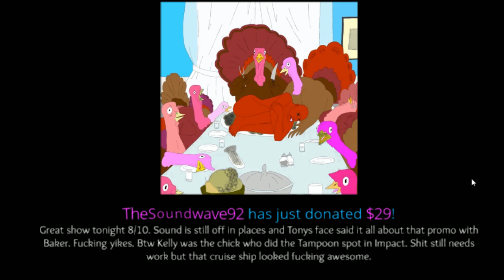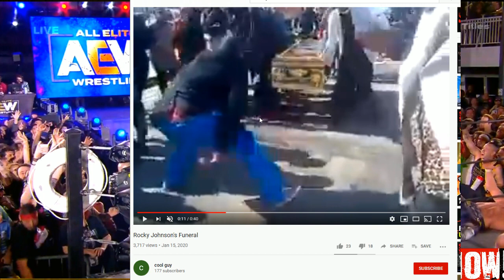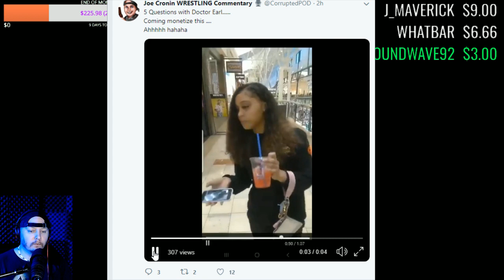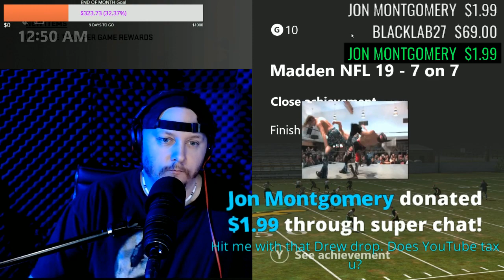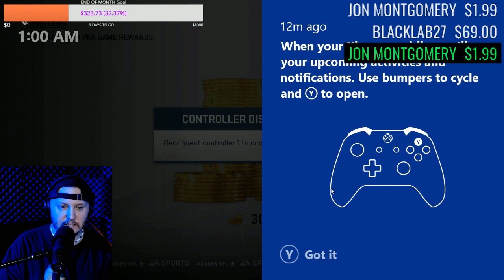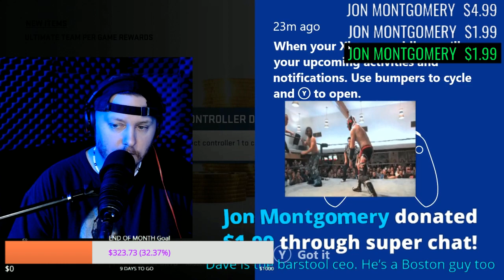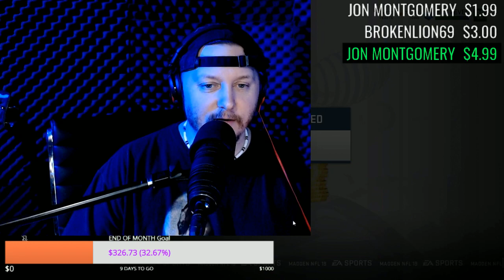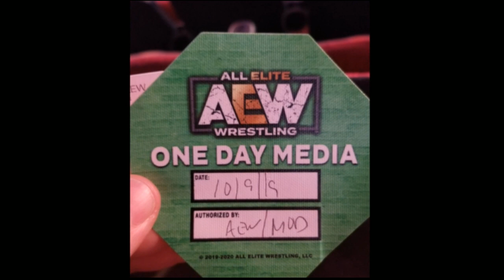AEW Dynamite LIVE ! Review 1/22/2020 - Rock N Rager at Sea ! vs NXT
AEW Dynamite LIVE ! Review 1/22/2020 - Rock N Rager at Sea !

Adtr 210
Arknolia Strokelbean
Brian Harper
CJ Bradley
ColdBrewKrew
DanH&Cora
Daniel Cater
Drewbar100
Duane Crenshaw
Frog Kid
Gary Metzler
Gerald Armstrong
Joe Compton
John Steller (ConstipatedRock)
John Zippay
Joseph Lightsey
KalELbama311
Luis
Matt Rossmeier
Mike torian
Mikey2Crikey
NickY J
Shell Bryan
Sith_Negan
Talk2MeNice
TheBear1322
Tony Diesel
ZThereaper86

Schleppy13
Justin Mcneil
DMOON
Jason Tarr
Sith Neegan

TheBear1322
Gorilla Strong
Nikki T
The Goon
TNA_Better Than WWE
JustCallmeLuke
NullDeath
ABELsalasJR
BADOMEN666
WoolhatDemon
AruShinchu
Lemon

$4 RySUCK
$4.99 Mongaloid JB
$5 ShiBUM
$6.25  XMAS Stunner on SANTA
$6.66 kane
$7 Sweet Trans ( tommy Horror )

JDfromny206 wrestlelamia
Joe Cronin
wwe